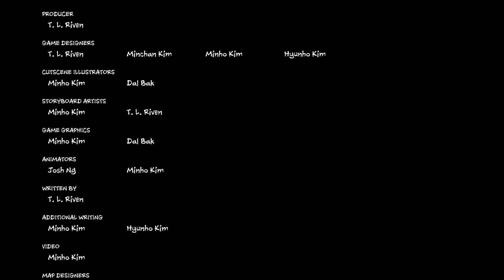THE END OF THE JOURNEY – The Coma 2: Vicious Sisters (True Ending)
The Endgame of The Coma.

Thank you all so much for watching. And until then, I'll see you all... In my next video.

Outro:
Pure 100% & Dream Hackers - Lazer Beam